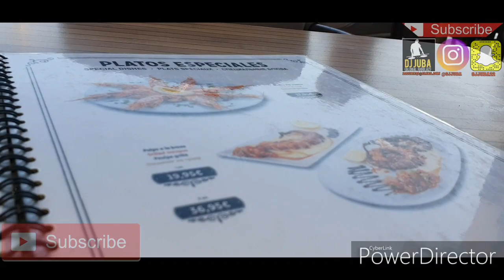DANCEHALL EPISODE- LLORET DE MAR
PARTY WEEKENDER